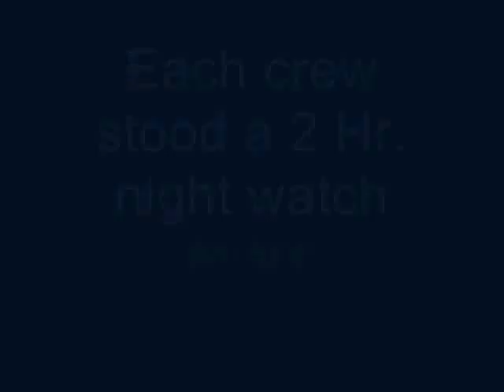Tallship Brig Pilgrim 1796 School Trip 4th-6th grade